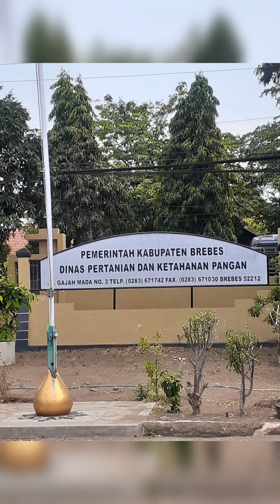Model perjuangan dalam Doa...